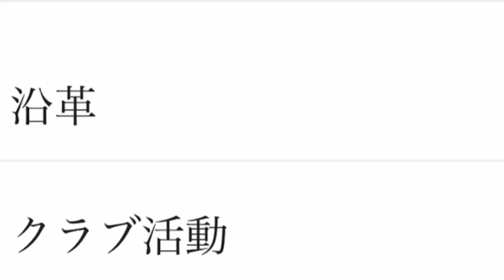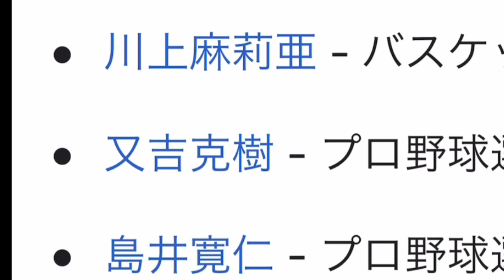【ありがとう】また！